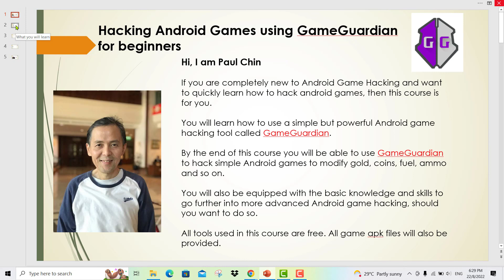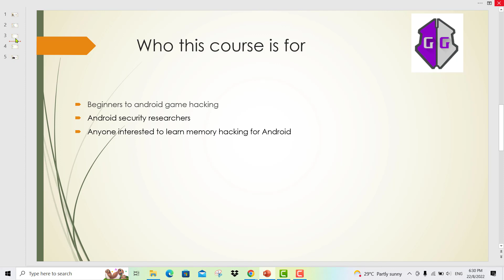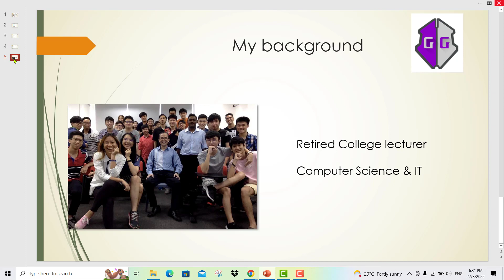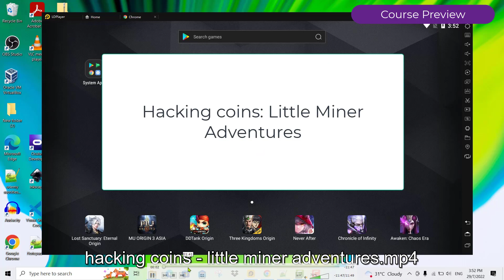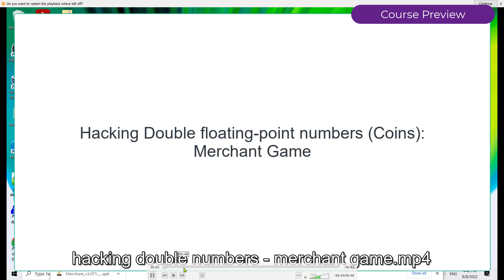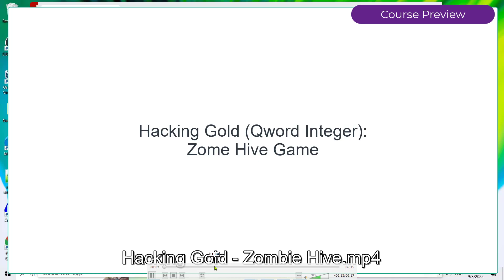Hacking android games using GameGuardian for beginners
This is an introductory course for beginners to Android Game Hacking using a very powerful and easy to use tool called Game Guardian which is similar to Cheat Engine in principle.